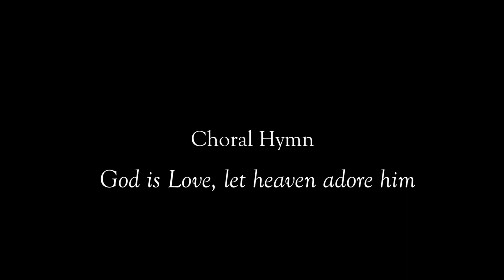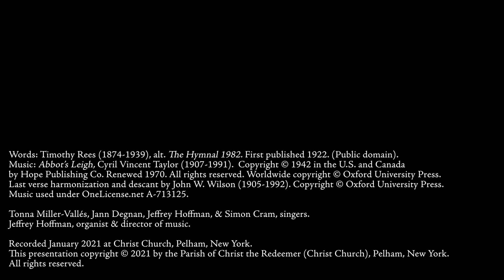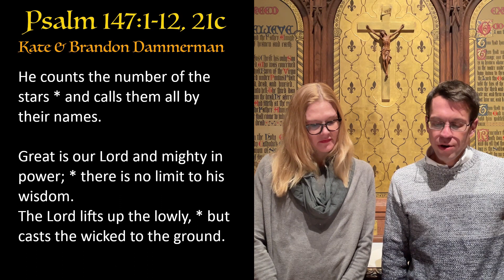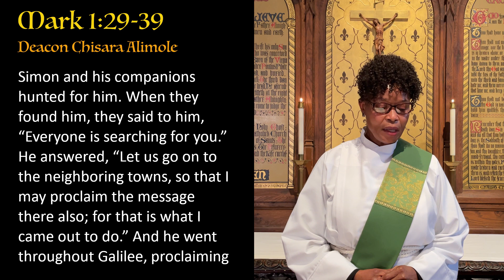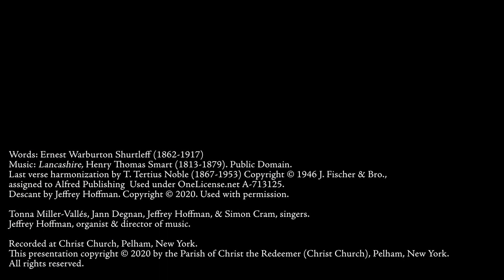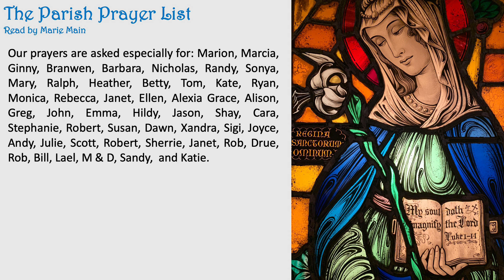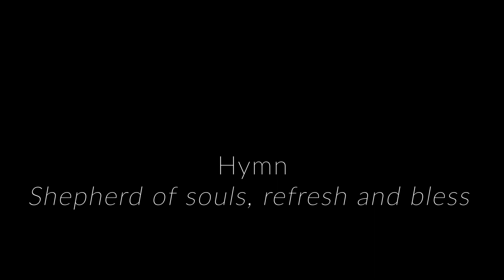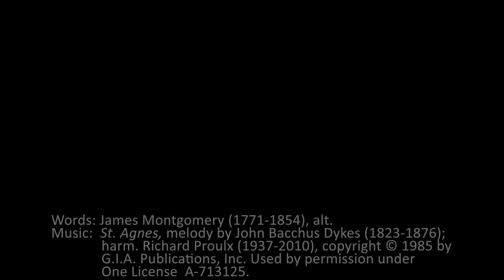Worship for the 5th Sunday after Epiphany - February 7, 2021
Thank you for joining us for worship today at Christ Church, the Episcopal Church in Pelham, New York.  This worship video includes Scripture, Prayers, Hymns, and Sermon by Father Matthew Mead, Rector.  The topic of the Sermon is "...and there He prayed." - from Mark 1:29-39.